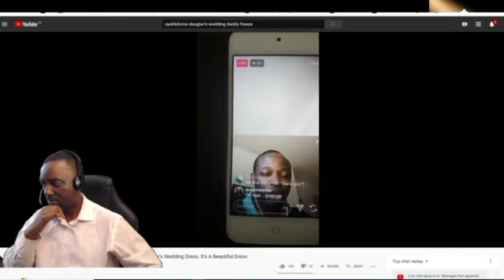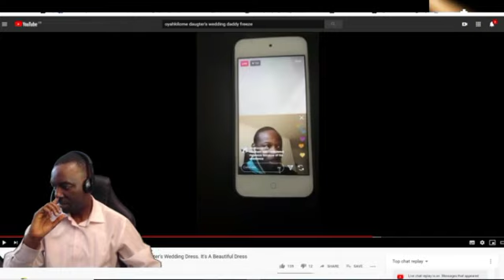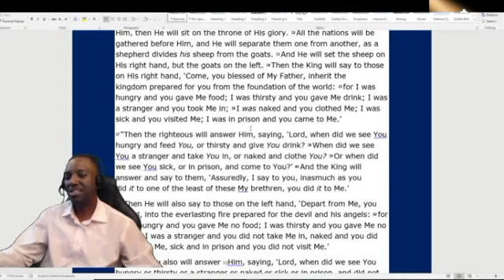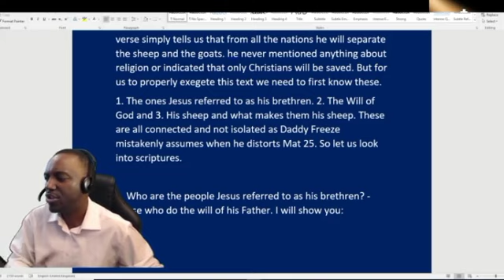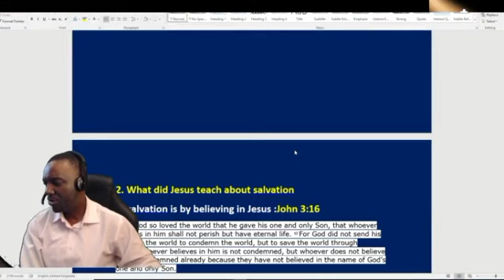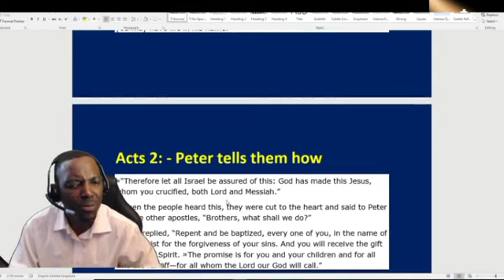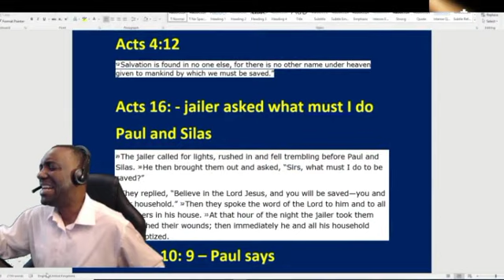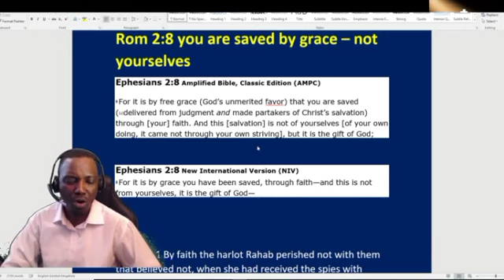Addressing Daddy Freeze's Satanic teaching of receiving Eternal Life by charitable works ALONE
This was a recent (October) broadcast on Facebook, where we examined the false teaching from the Radio presenter (Daddy Freeze) and self-proclaimed God sent pastor of a religious cult,. He teaches that all men can be saved and enter heaven by their own deeds and simply by performing acts of  charity to the poor. We have examined this false teachings and its implications in light of the scriptures.

Your contributions are welcome. However, only civil comments and those related to the topic will be entertained here.  Any post aimed at insulting or ridiculing any of those who contributed and gave their voice in exposing this false teaching will be swiftly deleted and the poster would likely be blocked.